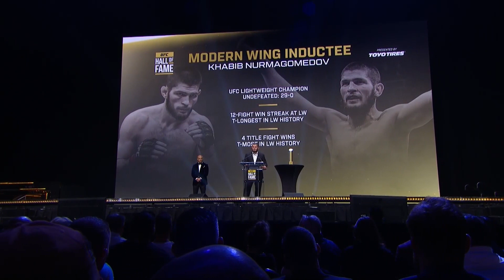Class of 2022 | UFC Hall of Fame Highlights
Rewatch top moments from this year's UFC Hall of Fame ceremony honoring the 2022 inductees and honorees: